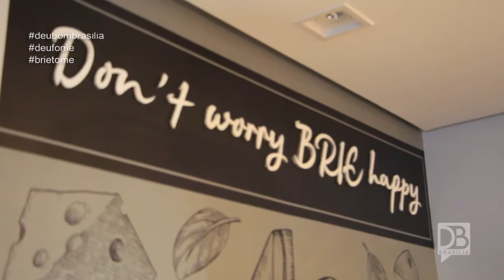DEU FOME | BRIE TO ME BRASÍLIA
O Deu Bom Brasília foi convidado para conhecer a Brie To Me, uma empresa que faz cestas e gift boxes personalizadas de frios e outras delícias, para degustar em um piquenique, um evento particular ou outras ocasiões. Experimentamos essas delícias e conversamos um  pouco com uma das proprietárias, Larissa Frota! Confira o primeiro DEU FOME de 2021!